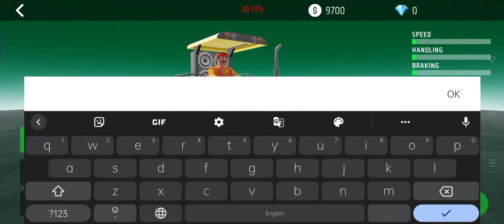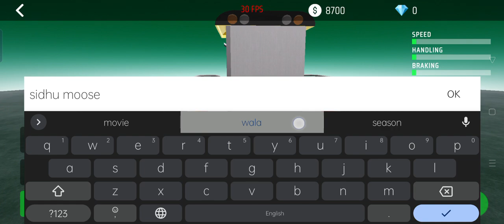HMT 5911 tractor modified Indian tractor simulator Pro sidhu moose wala